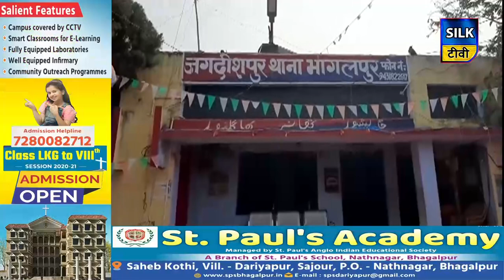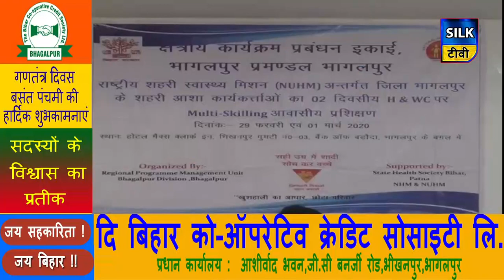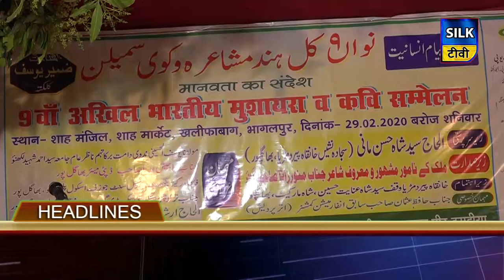SILK TV- जिले की खबरें एक साथ | 01 MARCH 2020